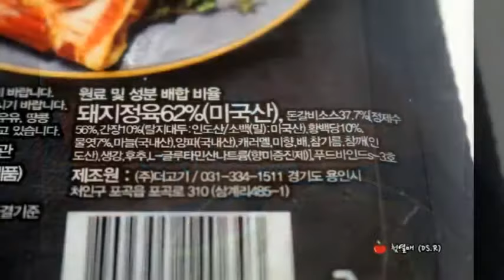[간편조리식품] 양념숯불맛 돼지구이 후기 (Grilled Pork)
[간편조리식품]
양념숯불맛 돼지구이

Grilled Pork